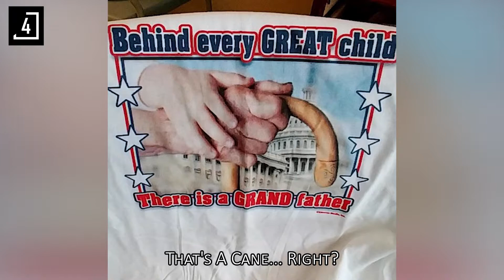15 More Of The Worst Clothing Designs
This Is Another Image Compilation! 15 More Of The Worst Clothing Designs.
Share Your Favorite In The Comment Section!

Music!
▶ Stayloose - Loose Slip